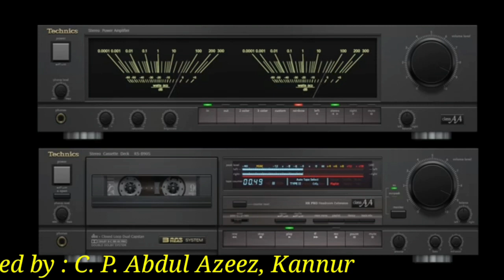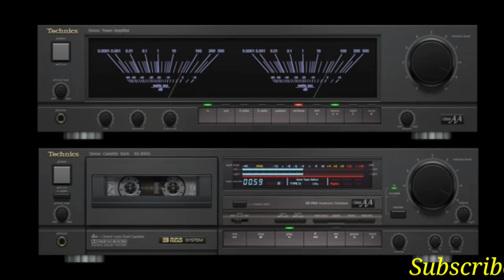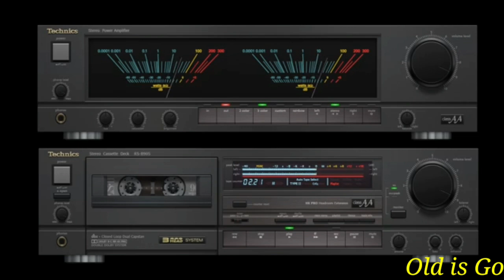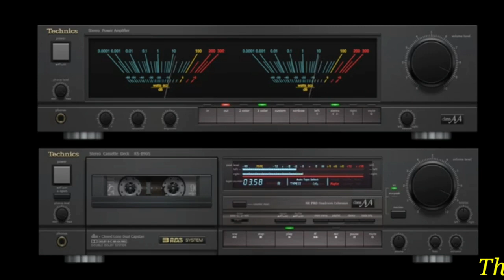Old is Gold Mappilappattu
Super hits song by : K. T. Muhammed kutty & B. Vasantha